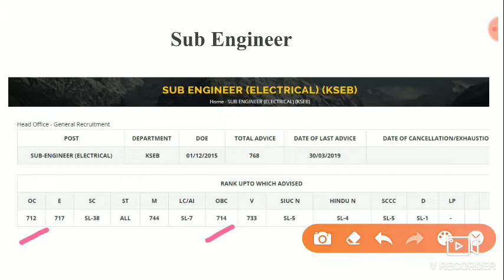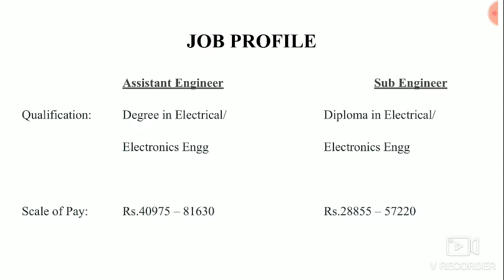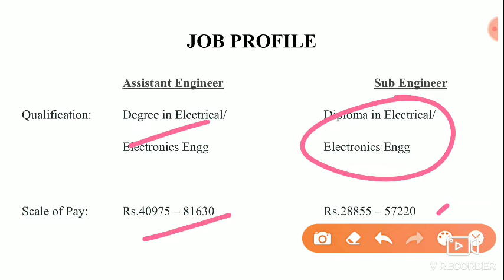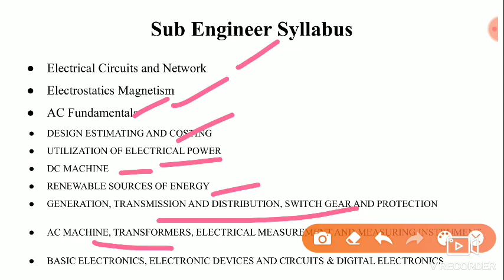KSEB | Assitant Engineer | Sub Engineer | Scale of Pay | Previous CutOff | Syllabus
Assistant Engineer

Exam held – 15/11/2014
Shortlist published on -30/12/2015
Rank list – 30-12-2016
Total candidates in mainlist-969
Last advice – 3/12/2019
Total advice- 225
Cutoff mark – 39.33/100

Sub Engineer

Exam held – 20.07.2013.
Shortlist published on – 30/09/2014
Rank list – 01/12/2015
Total candidates in main list – 899
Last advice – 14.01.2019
Total advice- 768
Cutoff mark- 42.67